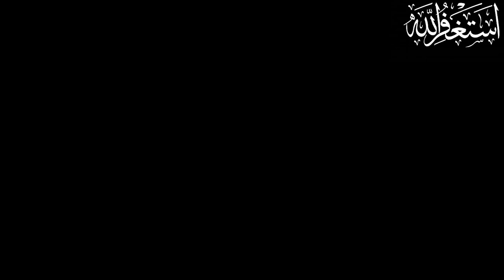Urdu Story| Khandan Aur Khoon Ki Pehchan | Sultan Mahmood Ghaznavi Ka Dilchasp Waqiah | Story World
Your Support Will Allow us to continue to produce the highest quality content possible which reaches millions of people every month ! ( the reward of your support is truly priceless )this is one of the greatest forms of sadqah jariya (which will continue to benefit you and others even after you leave this world